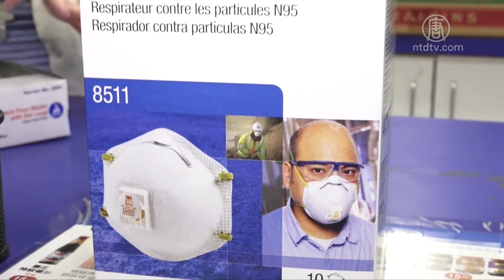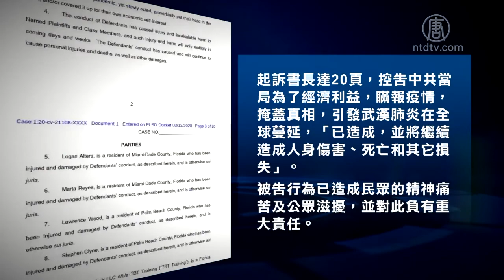美医护人员 控告中共政府囤积瘟疫防护品 720P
文章标题：美医护人员 控告中共政府囤积瘟疫防护品

【新唐人北京时间2020年04月10日讯】根据《纽约邮报》近日报导，纽约、新泽西等地的一线医护人员，正在起诉中共政府，指控中共政府囤积急需的个人防护用品，并将其出售牟利。

这起针对中共政府的诉讼，在佛罗里达州西棕榈滩联邦法院提起。原告包括在纽约、新泽西、西弗吉尼亚、和佛罗里达工作的三位医生和两名护士。这些医护人员指控，中共政府阻止手套、护目镜和其他个人防护装备的出口，并以较高价格出售。与此同时，全球各地的民众却因“中共病毒”患病或死亡。原告表示，他们的诉讼可以为近400万美国医护人员讨回公道。

3M和霍尼韦尔（Honeywell）等制造商的高管日前向美国官员表示，中共政府禁止它们在中国的生产厂出口口罩、手套等防护用品。白宫正在与这些制造商联系，并考虑就北京涉嫌囤积防护用品一事，对其采取法律行动。

上个月，伯曼律师团代表佛罗里达州的一批企业，已对中华人民共和国提起诉讼，指控其应承担对个人和企业造成的数万亿美元的损失。

新唐人记者唐诚纽约报导

然后人数。

大纪元

2005年1月12日